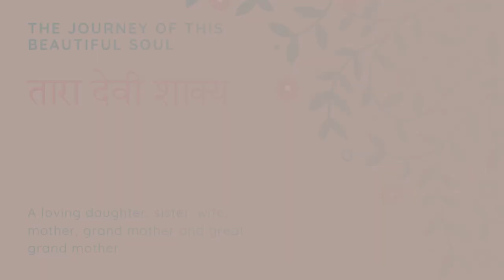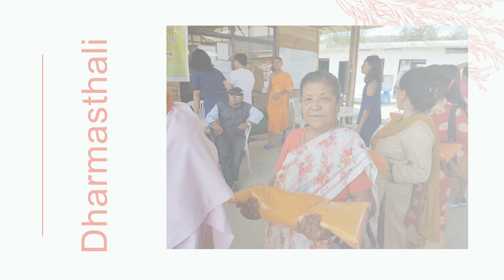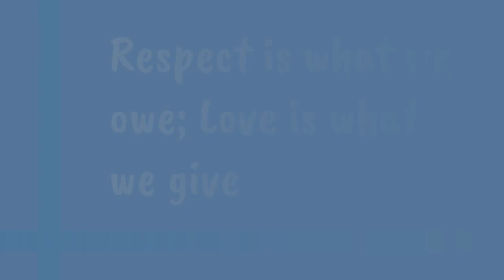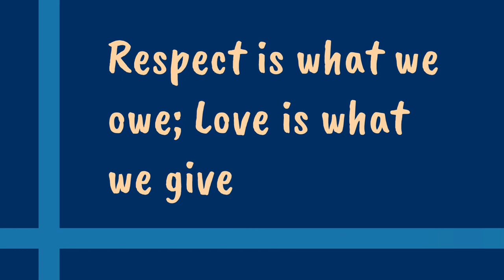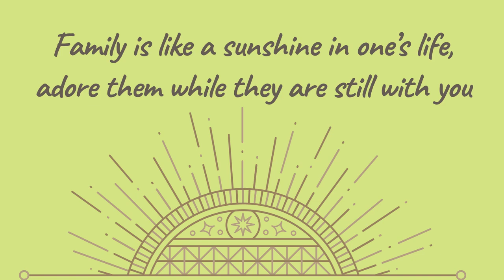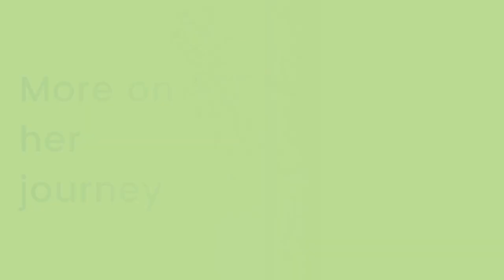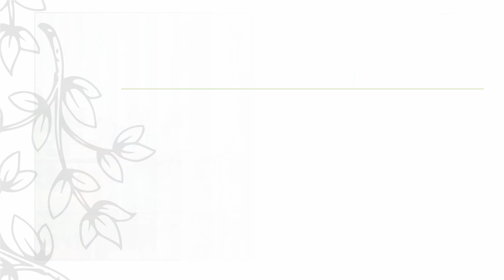Tara Devi Shakya Janku/ first bhim ratharohan ppt video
Bhim Ratharohan is a newari cultural day when one turns 77 years old, 7 month and 7 days. The first bhimratharohan is celebrated in a grand way followed with a party later. So, this is the video which we presented in the party. It consists of the beautiful journey of my grandmother till date.
Regards.